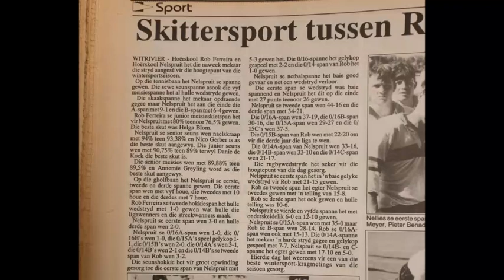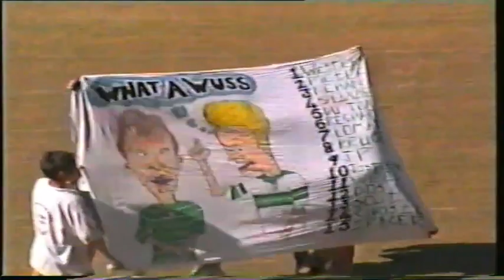Nelspruit Hoerskool vs Hoerskool Rob Ferreira – League Game (FINAL) @ Away – NHS 21 ROB 15